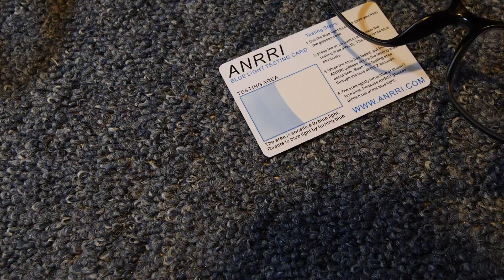Blue Light Glasses?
HEY! So if you're here for the blue light glasses skip to the 8:10 mark. Otherwise enjoy!!! And make sure to check back next week because travel vlogs are back and boy are they gonna be good!!!

My Gear:

Main Camera—— Canon 70D with 10-18mm wide angle lens OR 18-135mm lens and Rode Mic

Amazing 4K and Slow Mo Camera—— Panasonic GH5